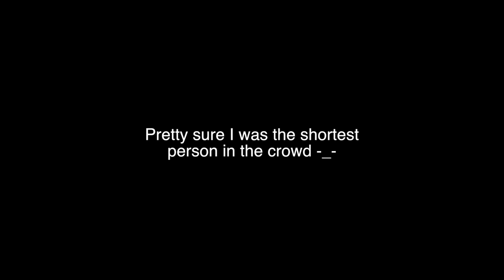Twins on TIME OUT! - November 29, 2015 - ItsJudysLife Vlogs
Judy's Links

Benji's Links

Vlog Camera We Use:

Blendtec Blender